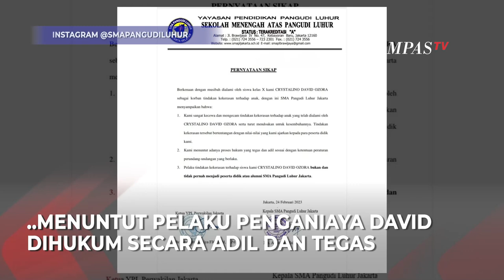SMA Pangudi Luhur Bantah Mario Dandy Alumni